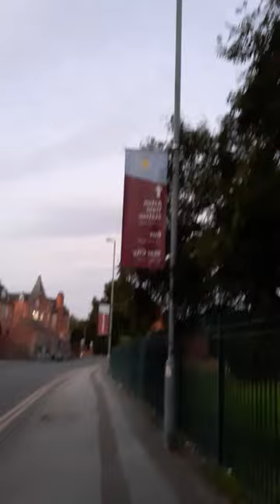football hooligans going crazy mbappe